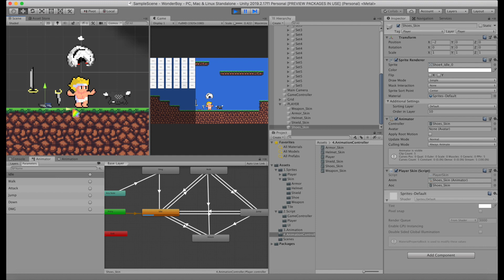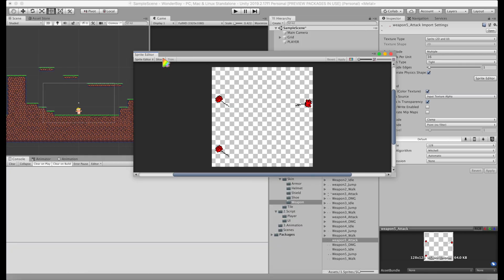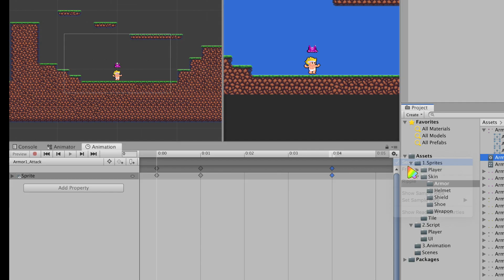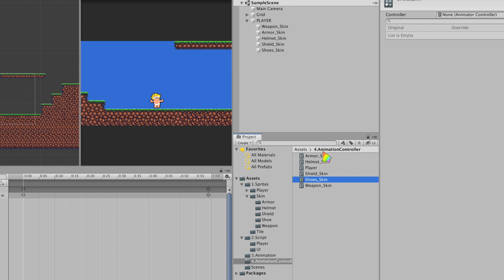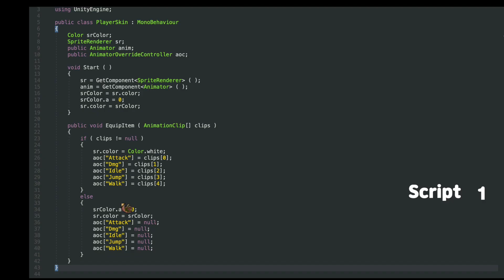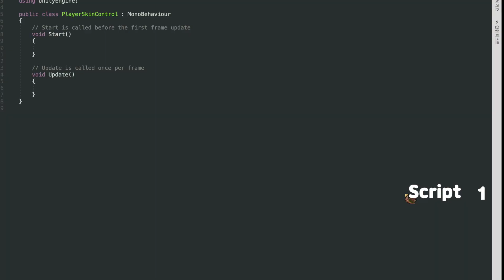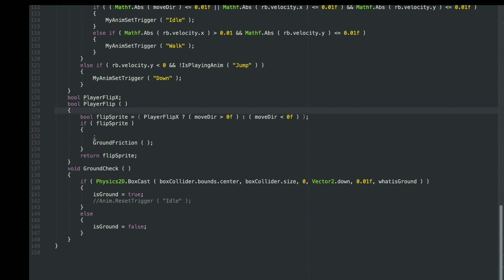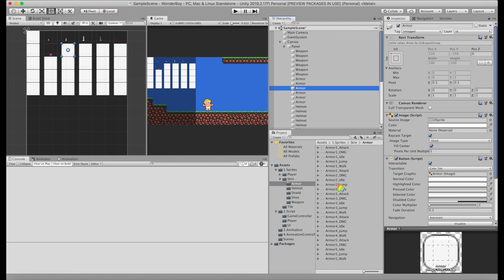케릭터 외형 변경하기 | 옷 갈아입히기 | How to Change Skin | Unity2D | Woderboy2 만들기 | ENG CC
케릭터 외형 변경하기 구현 영상입니다. 케릭터의 옷 갈아입히기, 아이템 착용하기, 스킨적용하기!

2D 플랫포머 2D Platformer 원더보이2 만들기 ep7 외형 변경하기  :
케릭터 외형 변경하기,  옷 갈아입히기, 아이템 착용하기, 스킨적용하기! | 니어 오토마타 2B | 라이언 | Unity2D |  1인 게임 제작 | 게임 개발 | 유니티 케릭터 외형 변경

How to make Wonder Boy.

게임 개발, 게임만들기 - 재생 목록